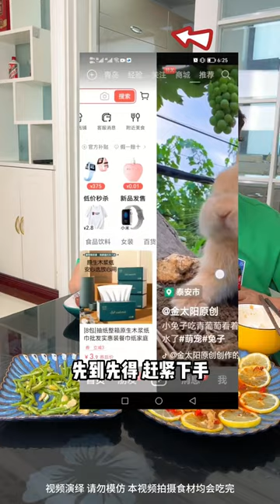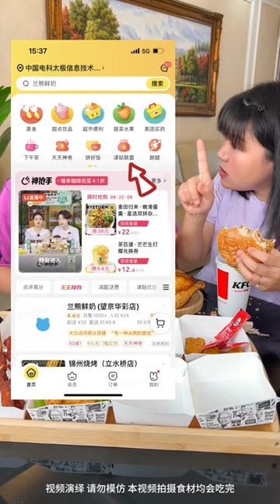My Husband Saw The Chicken Drumsticks Hidden Away, But To His Surprise, I Took Them Away！